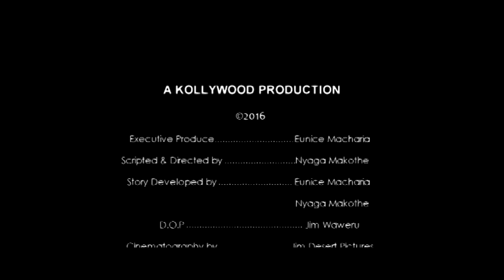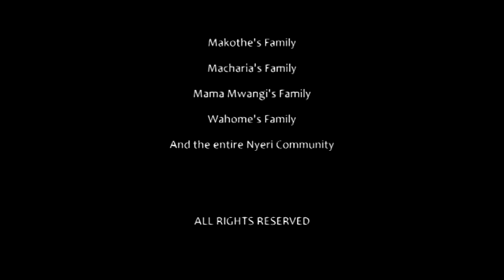Kirumi Kirathime 1 - Makothe Na Kagure